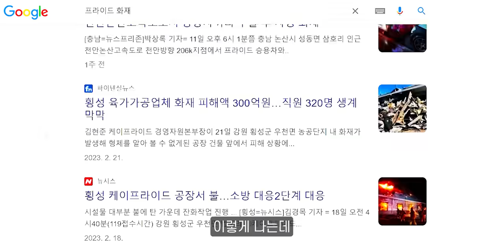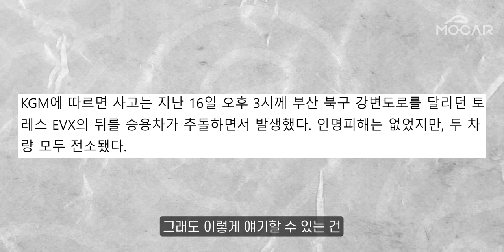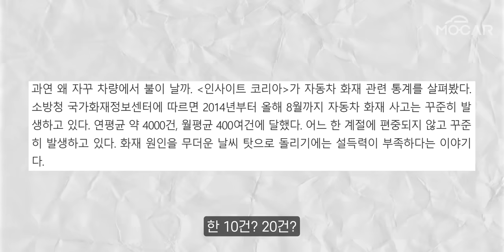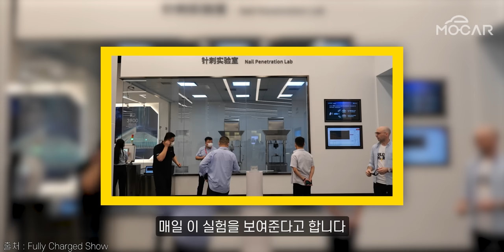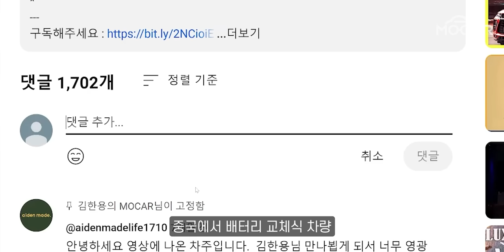토레스 EVX 화재에도 KGM "LFP 안전성 입증했다"한 이유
*  토레스 EVX 화재에도 KGM 기세등등...중국 LFP배터리 무섭네